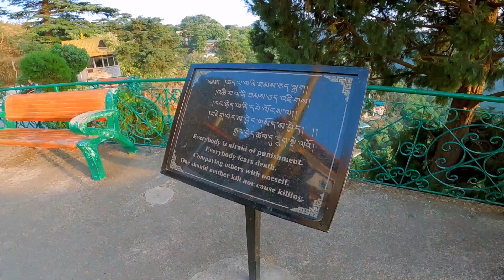पहाड़ों की रानी Mussoorie में Bike Ride 😍 KEMPTY FALL | DALAI HILLS [S1- E5]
⛳️In this vlog, I'm going to explore the Mussoorie on my Bajaj DOMINAR 250 new model bs6 2022. The journey started from Delhi and I took the first stop in Haridwar for 2 days then we came here to Mussoorie for 3 days to explore it and today we are going to explore the kempty fall, Happy Valley, and Dalai Hills.

In the previous vlog, I visited BHATTA FALL in Mussoorie in case you missed the vlog, here is the link.

TIMESTAMP

00:00 - Trailer
00:37 - Recap
01:01 - 3rd day in Mussoorie
05:13 - Way to kempty Fall
06:46 - Kempty Fall
07:46 - Why to Visit Bhatta Fall
08:02 - Way to Happy Valley
10:32 - Happy Valley Mussoorie
11:25 - Trekking to Dalai Hills
11:53 - Dalai Hills
14:25 - End